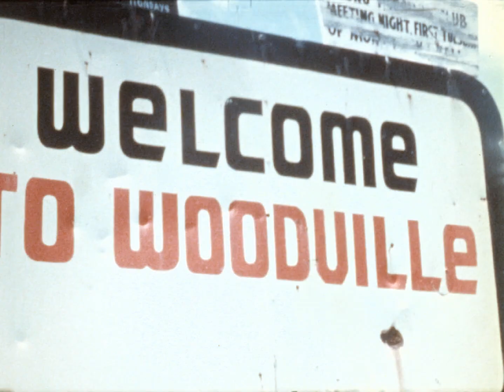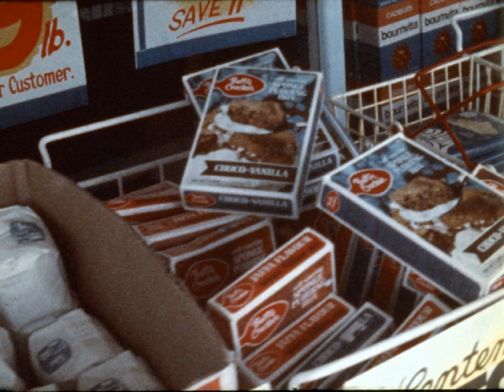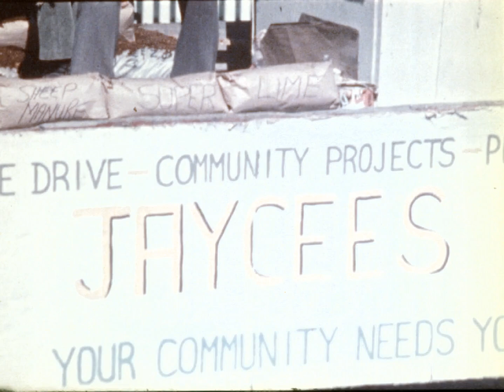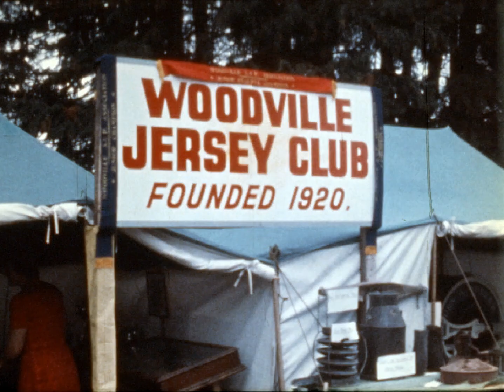16mm film of the Woodville Centennial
Woodville, New Zealand celebrating 100 years. Filmed by Guy Burgess. (1975?)